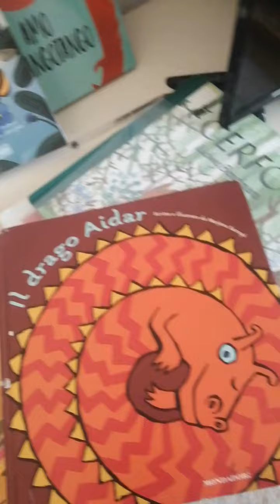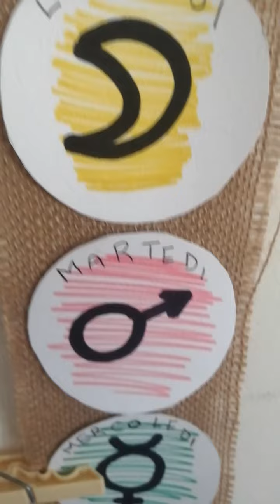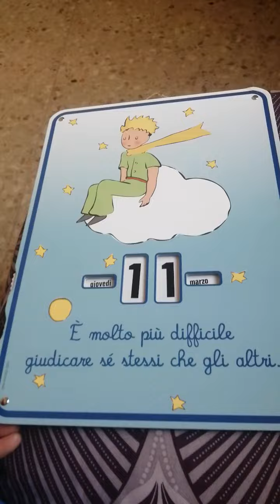Che giorno è... Giovedi 11 marzo